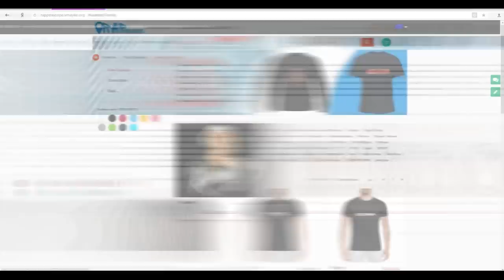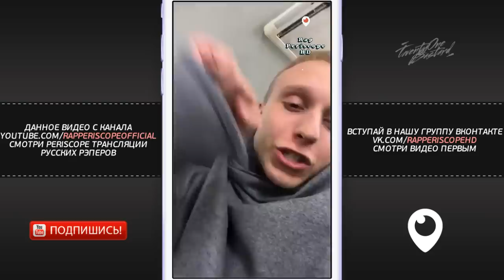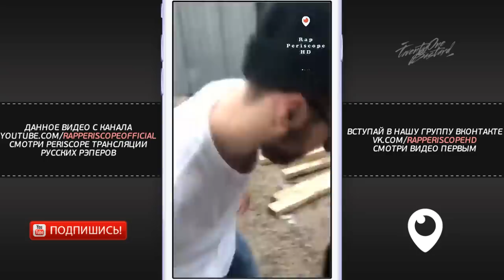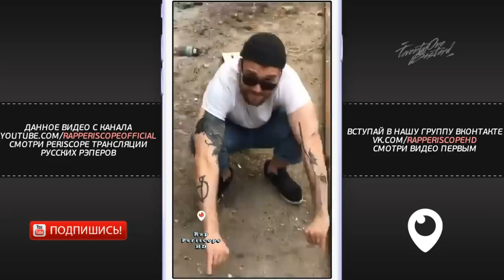T-Fest и Эндшпиль о Miyagi, новой Демо, анонс концертов (18.5.2018)